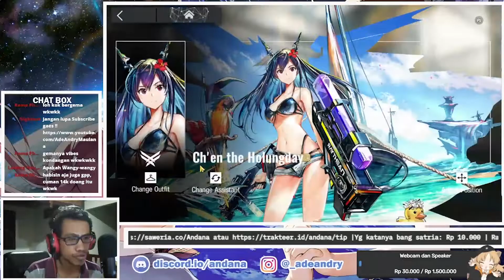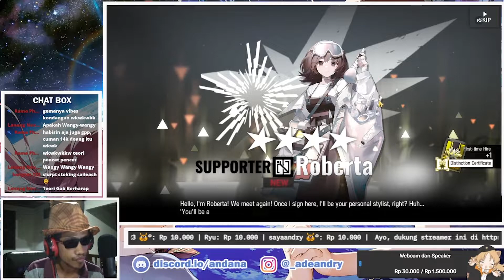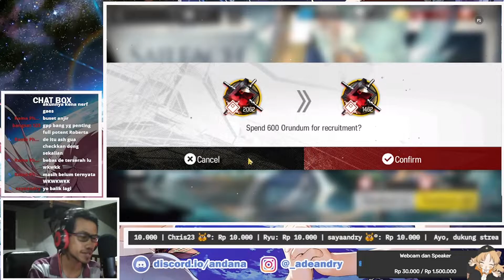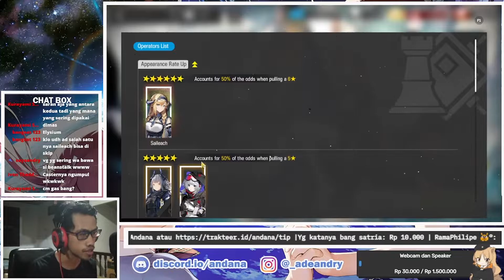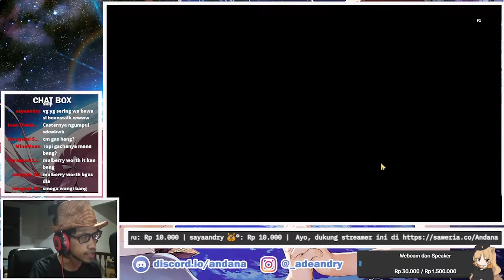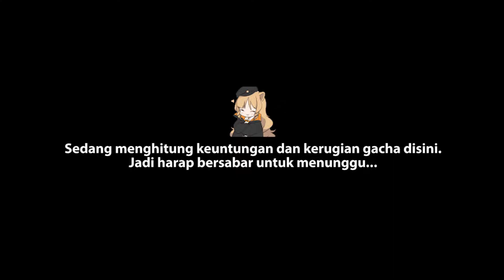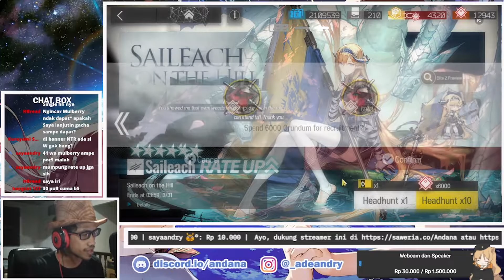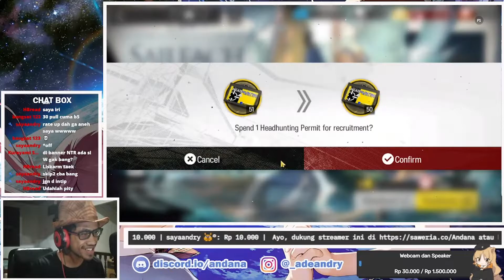Habis-habisan Gacha di Banner Saileach Cuma Untuk Dedek Suzuran 😭😭😭 - Arknights Indonesia #125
Gacha Banner Saileach and Chapter 9 Unlocked !

【 DISCORD SERVER! 】